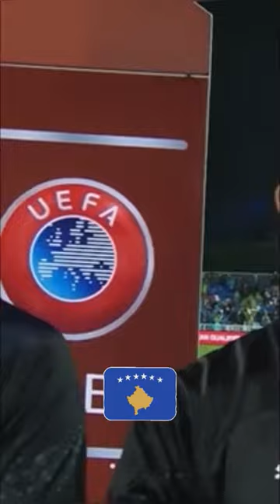Fans boo Israeli anthem in European Nations Cup qualifiers game, Kosovo - Israel 1:0